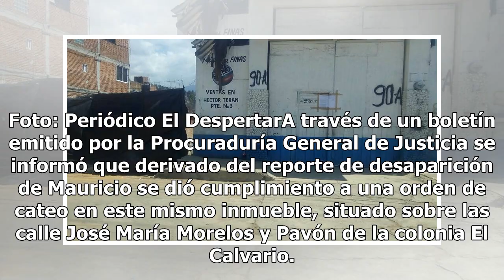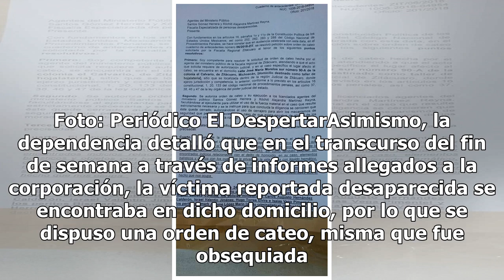Deportista desaparecido podría haber sido encontrado en fosa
Zitácuaro, Michoacán.- En un hallazgo reportado al interior de un taller mecánico ubicado en esta misma ciudad, se descubrió el cuerpo de una persona del sexo masculino mismo que se encontraba al interior de una fosa clandestina. El joven deportista Mauricio E, habitante de la localidad de Zitácuaro...